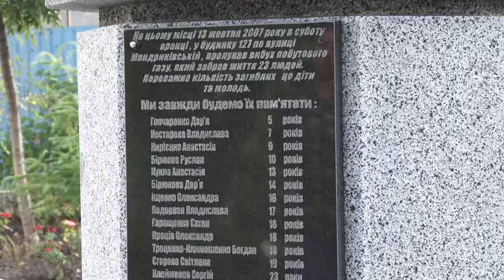У Дніпрі вшанували пам’ять загиблих внаслідок вибуху побутового газу в будинку на Мандриківській.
Тринадцяті роковини трагедії – у вівторок тринадцятого. У Дніпрі вшанували пам’ять загиблих внаслідок вибуху побутового газу в багатоповерхівці на Мандриківській. У 2007 році загинули понад 20-ро людей.